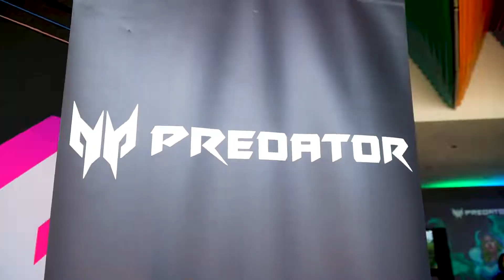Malaysia Predator League 2022 | Event Highlight | ESI Spacerubix, Puchong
Aspect Stories Production specialize in video production. Originated in Ipoh. Unveiling stories, frame by frame. From concepts to captivating visuals, we bring your story to life. Let’s craft your cinematic masterpiece!